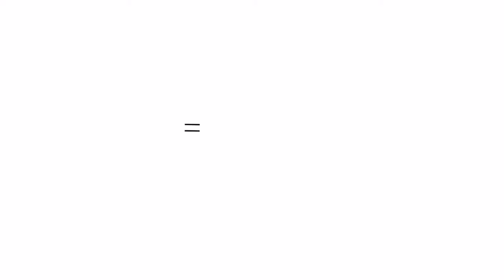WHY FEVER CAUSES CONVULSION IN CHILDREN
A succinct educational video teaching parents about febrile seizures, what to do, and how to prevent them.

Video overlays and picture illustrations - from Cava.com.